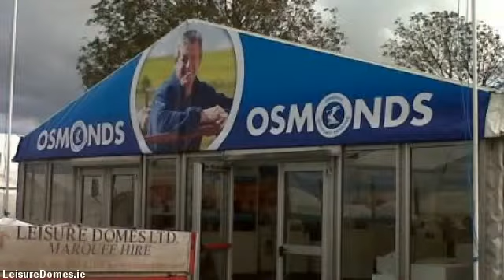LeisureDomes.com - marquee for hire in limerick - 022 23318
Leisure Domes stands out as the premier marquee hire company in Buttevant, Co. limerick and servicing all  areas throughout limerick. Supplying personalised marquee hire solutions for all occasions anything from a  sophisticated wedding, to the largest corporate function to the most individual of private parties.

By way of four generations in addition to well over a hundred years experience in the marquee hire industry, Managing  Director Gerald Fitzgibbon as well as his team combine their expertise plus know-how with a trusted  reputation for quality and also exceptional levels of customer service developed over the years.

Our goal is for your occasion to be the best possible thus we arrange to meet you early in the planning  process talk about your requirements in detail. This way we ensure you get the marquee you desire at the  absolute best price.

For those planning a special event, an important social or commercial occasion or a wedding, Leisure  Domes know how to give you a unique venue in the location of your choice, at any time of the year.

We rent a selection of marquee sizes appropriate for exhibitions, company hospitality, music festivals,  country shows, private parties, product launches & weddings.